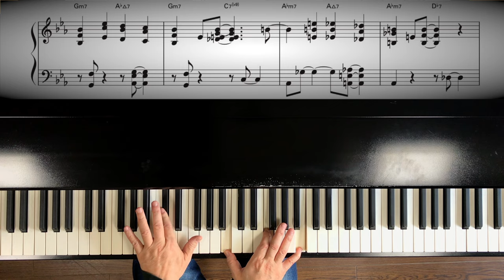Jazz piano “There will never be another you”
Piano sheet music “Jazz Piano vol.4"

If you like the arrangement of this song, please check this.

Dedicated to Masahiro Sayama

Pianist/Arranger
Hiroshi Nakamura